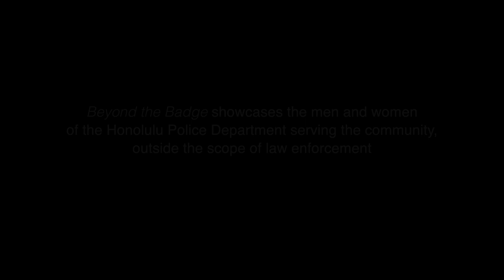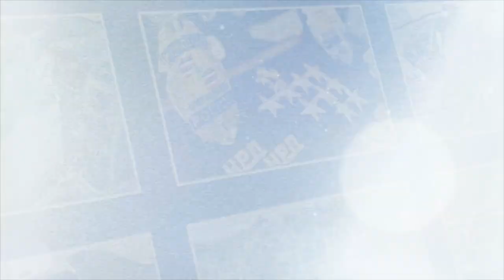Beyond the Badge: Officer Keahi Omai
Beyond the Badge showcases the men and women of the Honolulu Police Department serving the community, outside the scope of law enforcement.

Hokulea footage courtesy:  Na'alehu Anthony  'Oiwi TV